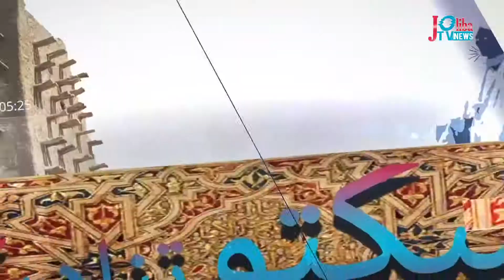Tombouctou Vous Appelle : La vie quotidienne des prêcheurs en Afrique